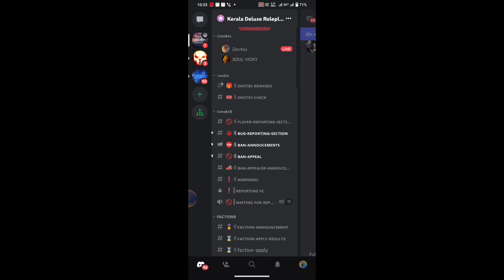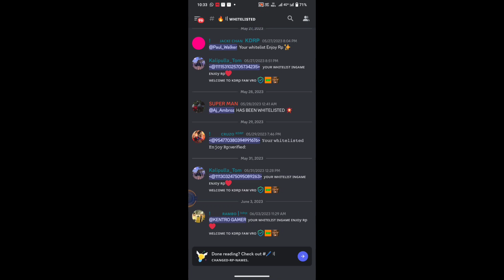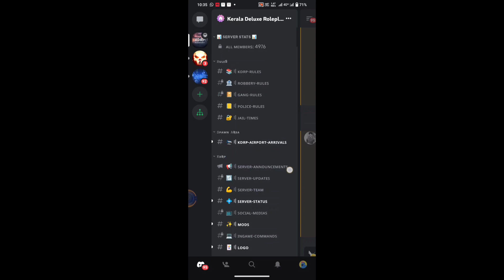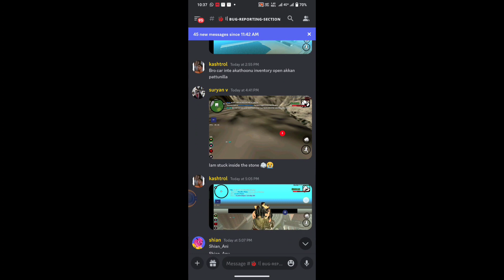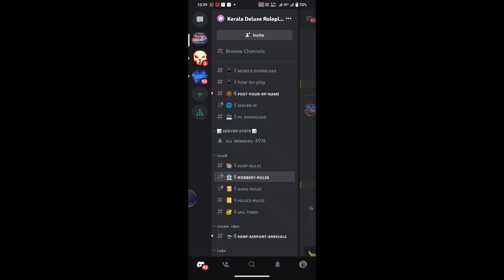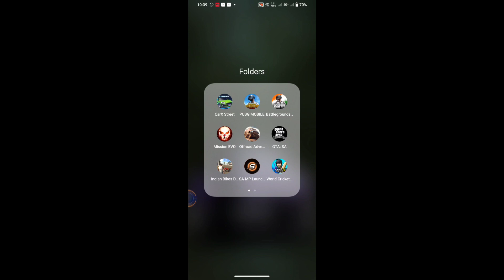kdrp gta rollplay server. ഇനി എല്ലാവർക്കും Android ലു GTA rp കളിക്കാം 🔥🔥